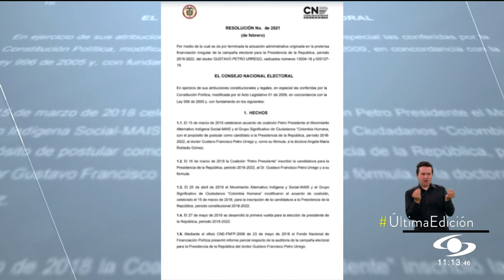CNE archiva investigación contra Petro por video donde aparece recibiendo fajos de billetes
El Consejo Nacional Electoral (CNE) archivó la investigación contra el senador Gustavo Petro por el sonado ‘Petrovideo’, donde se ve al líder de izquierda recibiendo fajos de billetes.

El CNE y la Fiscalía General verificaron el video, lo que les permitió confirmar que los hechos correspondían a la campaña de 2006, cuando Petro se lanzó al Senado de la República y no a la aspiración presidencial de 2018.

“Es evidente entonces, que frente al presente caso se ha producido el fenómeno jurídico de la caducidad, toda vez que desde la ocurrencia de los hechos a la fecha han transcurrido más de 15 años”, explicó el Consejo Nacional Electoral.